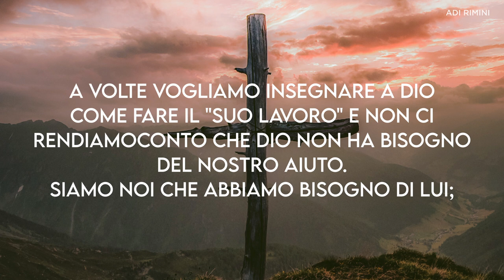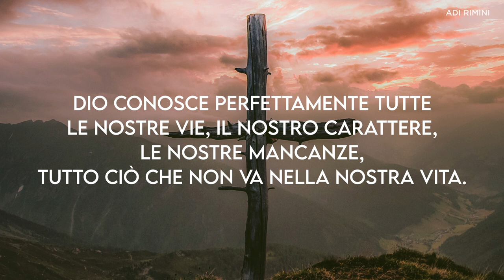"La Potenza di Dio" - Meditazione Proverbi 3:5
"Confidati nell'Eterno con tutto il cuore, e non t'appoggiare sul tuo discernimento." (Proverbi 3:5)
LA POTENZA DI DIO
Troppo spesso siamo portati a mettere da parte la Parola di Dio e ad appoggiarci sul nostro discernimento; ci sentiamo pronti ad affrontare il mondo, sicuri di noi stessi. Nessuno ci ferma, siamo i migliori, ma è proprio quello il momento in cui abbiamo più bisogno di Dio e di confidare in Lui.
A volte vogliamo insegnare a Dio come fare il "suo lavoro" e non ci rendiamo conto che Dio non ha bisogno del nostro aiuto. Siamo noi che abbiamo bisogno di Lui; Egli è sempre pronto a darci una mano, a consigliarci su come condurci in modo giusto e meraviglioso. Dio conosce perfettamente tutte le nostre vie, il nostro carattere, le nostre mancanze, tutto ciò che non va nella nostra vita. I Suoi consigli sono preziosi perché ci guidano alla salvezza. Confidiamo nel Signore ed Egli appianerà i nostri sentieri. Se ci allontaniamo da Lui, le nostre vie prenderanno una direzione sbagliata e subiremo delle amare conseguenze. Lontano dalla Grazia e dalla salvezza in Cristo.. non splenderà di certo la luce divina.